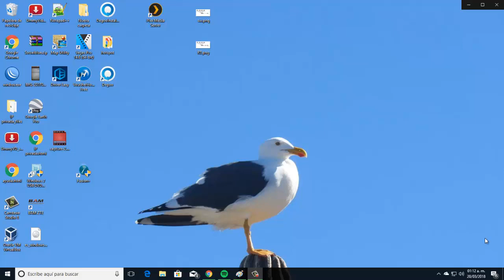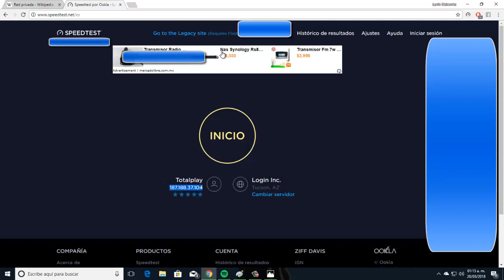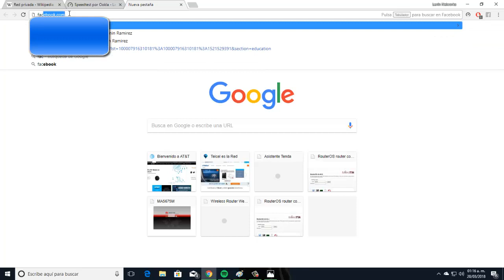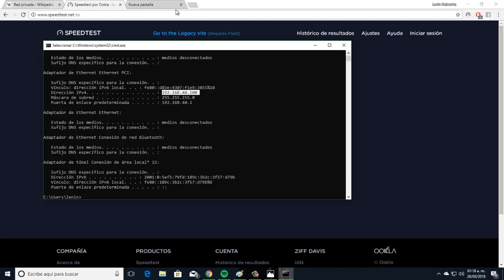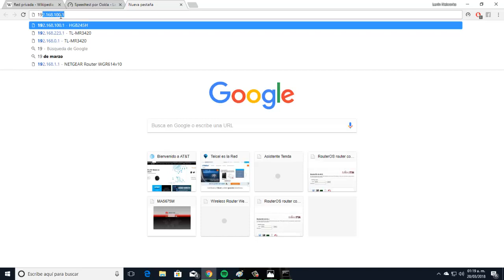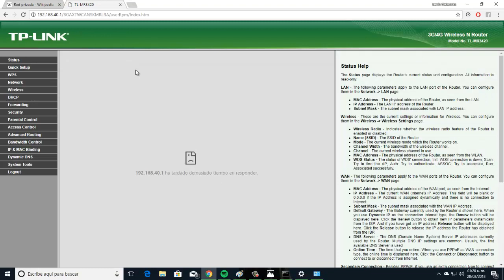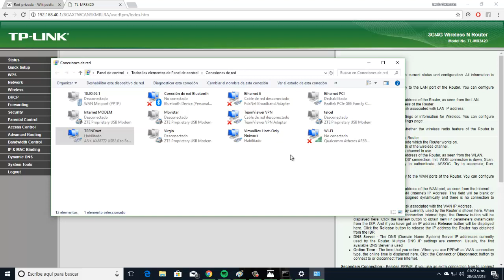IP Dinamica vs Estatica Diferencias